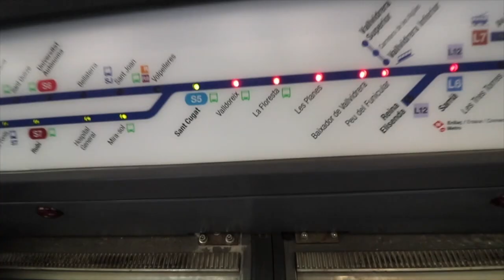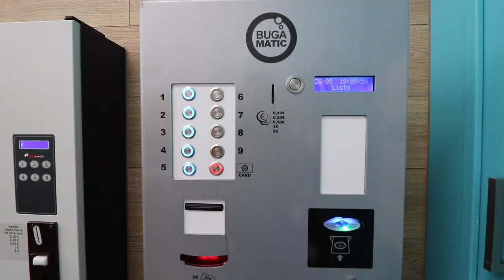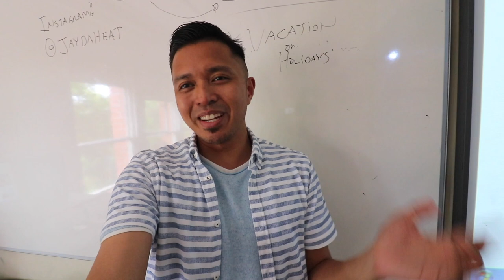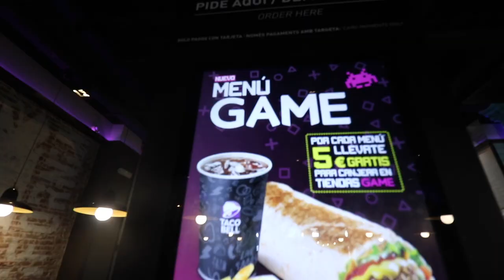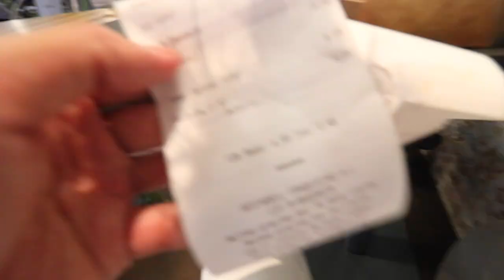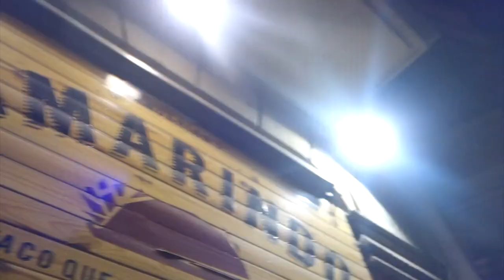TEACHING ENGLISH IN SPAIN- Auxiliares de Conversacion Experience in Barcelona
Find out my experience as an English Teacher in Barcelona, Spain! In this video we will talk about the application process and give you tips on how to become a Cultural Ambassador for the Spanish Ministry of Education, Culture and Sport.  I will also talk about my daily life as an English Teacher and how i got to work and what i did!

Tweet & IG: @JaycationTV
Snap: Jaydaheat